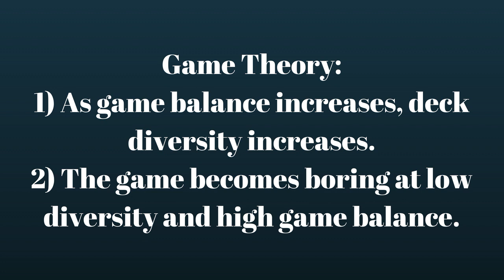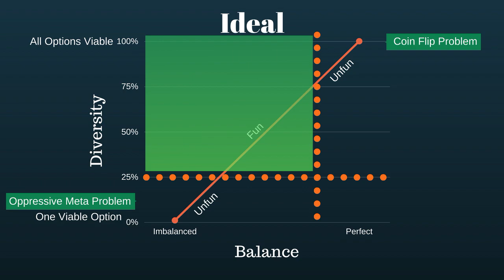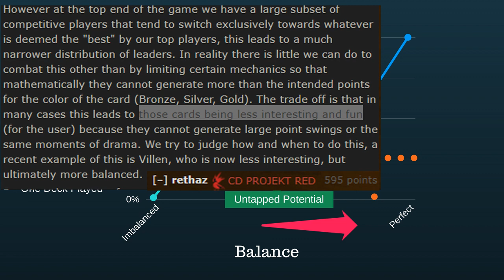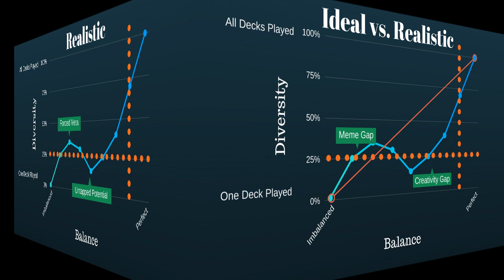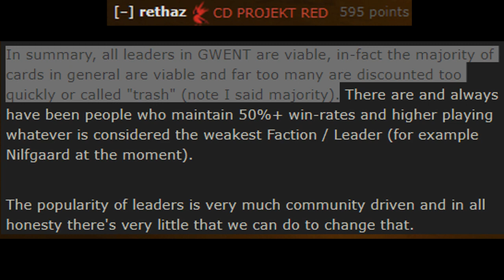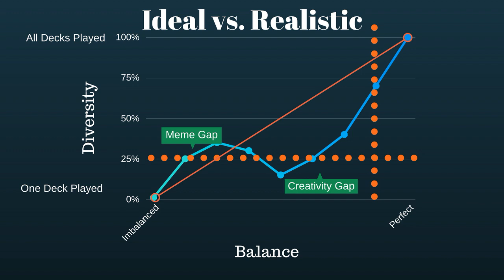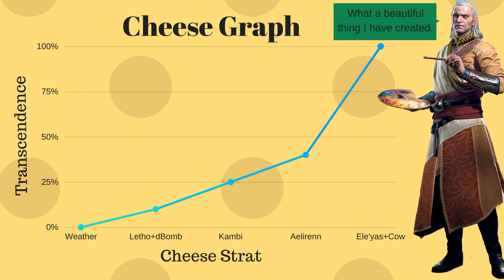Gwent Theory: Game Balance vs. Deck Diversity (+Gameplay at the End)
Gameplay starts at 5:46